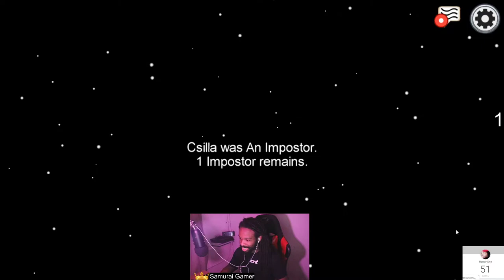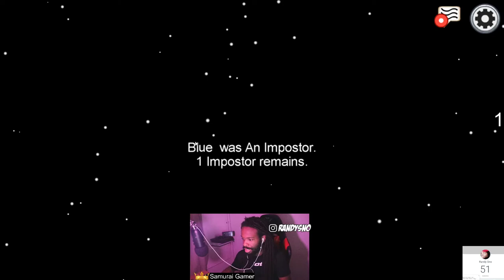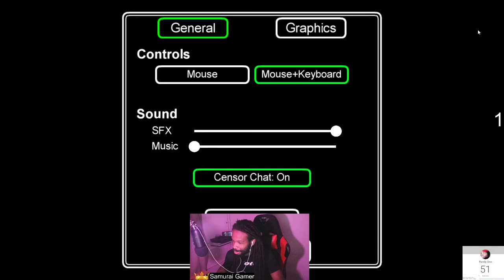SO... AMONG US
this is MY first Gameplay That Whas Fun